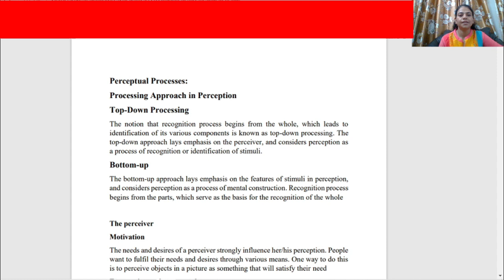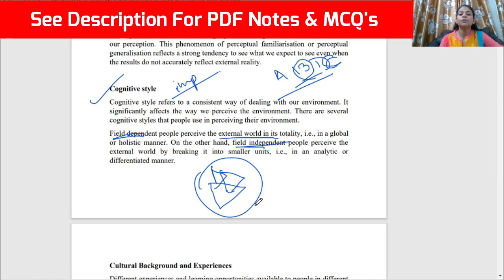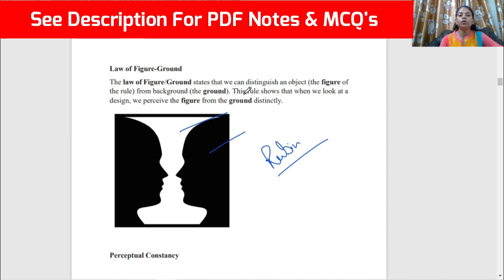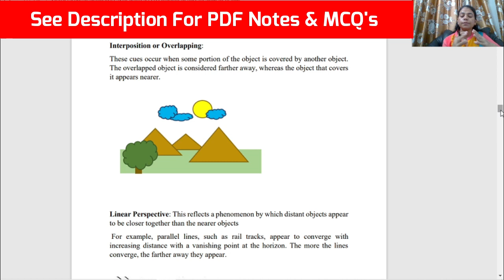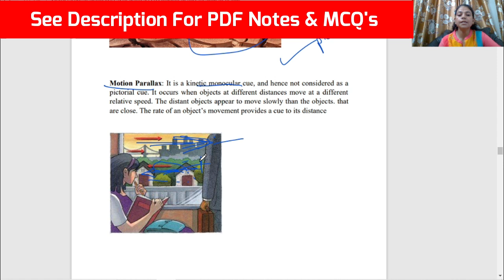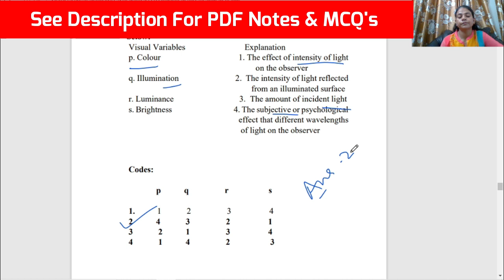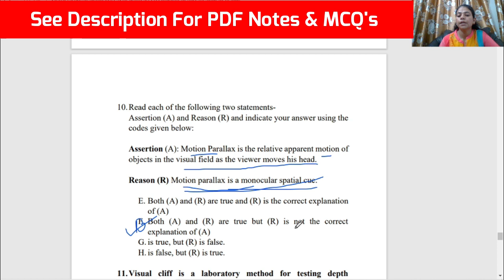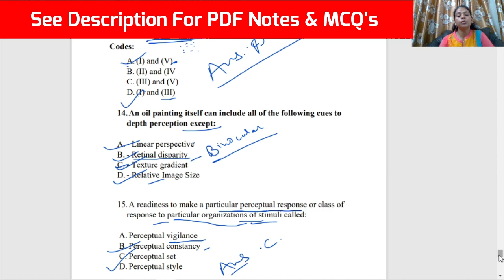Perceptual processes | Gestalt approach, Monocular cues, binocular cues | Psychology for NET/JRF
Perceptual processes | Gestalt approach, Monocular cues, binocular cues | Psychology LECTURE for NTA NET/JRF & MCQ's By Dr.Farah
Topics Covered - bottom up and top down processeing, Gestalt approach, Monocular cues, binocular cues,
Thanks.